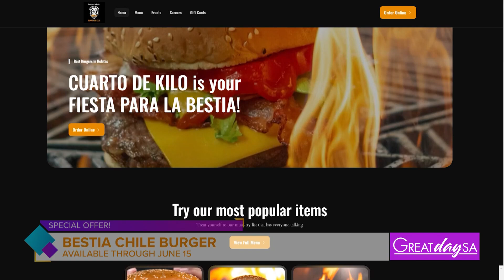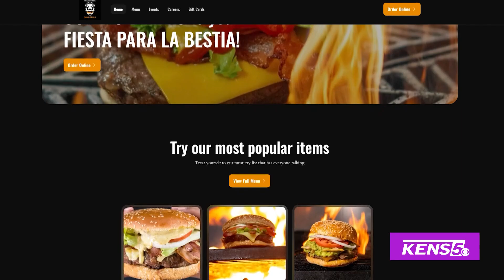Delicious Beastly Burgers | Great Day SA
GDSA Photojournalist Justin Calderon helps cook up some burger with Cuarto de Kilo.